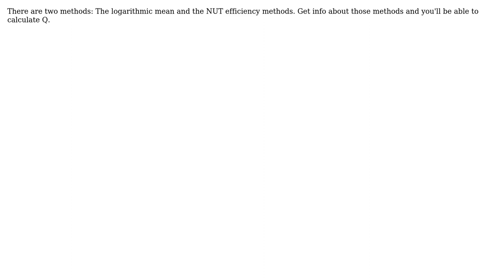Engineering: Heat Exchanger- the calculation of q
With thanks & praise to God, and with thanks to the many people who have made this project possible! You are responsible for your own actions.